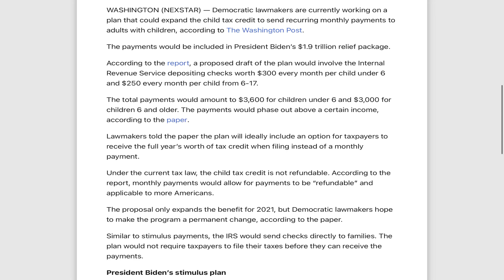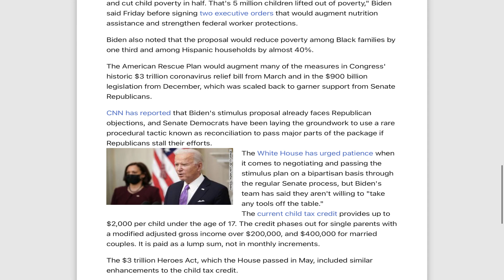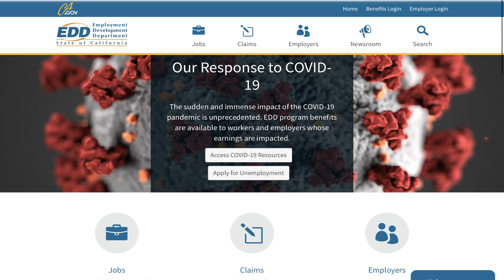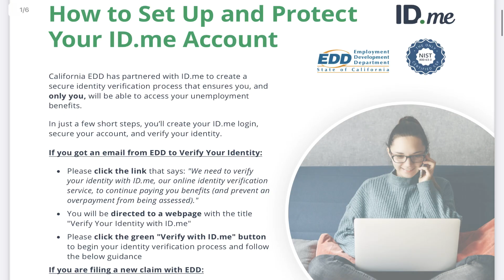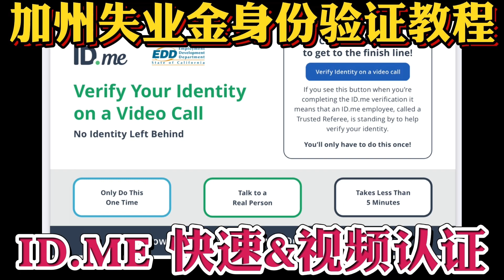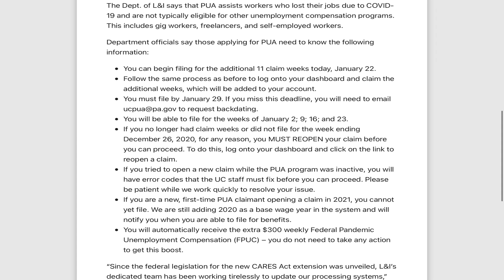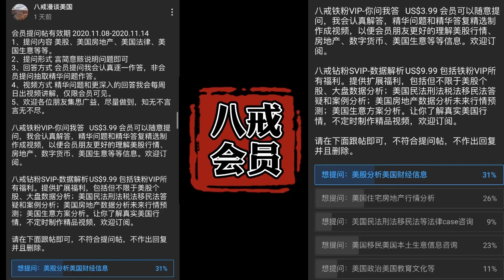失业金纾困金 01/24重要更新 1.9万亿纾困法案孩子每月补贴$300好消息！加州EDD失业金4周$300更新完毕！EDD系统更新完毕可验证4周！ID.ME视频验证方法！宾州4周失业金$300搞定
失业金纾困金 01/24重要更新 1.9万亿纾困法案孩子每月补贴$300好消息！加州EDD失业金4周$300更新完毕！EDD系统更新完毕可验证4周！ID.ME视频验证方法！宾夕法尼亚4周失业金$300搞定！

ID.ME是24小时客服工作
我是在凌晨快两点的时候视频认证的，我在LA

在这说一下我视频验证的经历，希望可以给大家一些参考！我是晚上六点多开始排队的，开始显示more than5 hours， 大概在晚上九点多时变成两个半小时，随后突然时间又变回more than5 hours。我当时觉得一定是下班没有工作人员可以给你视频验证了。于是我开着电脑睡觉了！中间醒来看了一眼依然是more than 5 hours，但不确定是几点了。清晨四点半我再次醒来看到时间已经变成剩20分钟了，于是起床观察，从这时候开始，时间是有规律的一点一点减少一直到视频接通。视频面试的是个中东小哥，非常nice，询问了基本信息，名字生日和地址，给证件拍照。我给妈妈当翻译，也给我的证件拍了照。视频面试全程不到十分钟。后来和视频小哥感叹等待时间的漫长，小哥和我说验证的人太多，并且他们工作实际不是24小时都有人在线验证，而是从东部时间7am到9pm（结束时间有点不确定了）。所以建议大家前一天晚上开始排队，按照八戒说的保持网络和视频设备一直开通的状态，可以定四点到四点半之间的闹钟起床查看。仅个人经历，供大家参考！祝大家都能顺利通过视频验证，拿到自己应得的经济支助！

上次是如果你是验证了2周  12月27日 和1月3日 2周验证
那么昨天周六更新完毕之后 你继续更新后续2周
本次EDD系统更新完毕 更新后续2周
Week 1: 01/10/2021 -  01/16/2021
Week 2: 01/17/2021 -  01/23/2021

上次如果你更新了3周 12月27日 1月3日  1月10日  本次更新后至需要一周即可
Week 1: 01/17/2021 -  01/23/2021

您是否收到消息说您的申诉已被暂停，并且必须通过以下方式验证您的身份
？我们知道会有一些延迟，包括到达IDme受信任裁判的等待时间异常长。我们正在延长截止日期。

从发送消息之日起，您现在有30天的时间可以验证您的身份，然后我们会向您发送取消资格通知。如果仍然需要与IDme受信任的裁判交谈，则可以使用手机，笔记本电脑或平板电脑。

ID.ME验证的时间延长至30天

根据无党派财政监督机构负责的联邦预算委员会的数据，一年的扩张将耗资约1200亿美元。
这些款项将计入拜登总统的1.9万亿美元救助计划中。
根据该报告，该计划的拟议草案将涉及国税局向每个6岁以下的儿童每月存入300美元，每个6-17岁的儿童每月存入250美元。
6岁以下儿童的总付款额为3,600美元，6岁以上儿童的总付款额为3,000美元。该款项将淘汰超过一定的收入，根据纸张。
立法者告诉该文件，理想情况下，该计划将包括一个选择，供纳税人在申报时获得全年的税收抵免额，而不是按月支付。
根据现行税法，儿童税收抵免不可退还。根据该报告，每月付款将使付款“可退款”，并适用于更多的美国人。
该提案称，该提案只会扩大2021年的收益，但民主党议员希望将该计划永久改变。
与刺激性付款类似，美国国税局将支票直接发送给家庭。该计划不会要求纳税人在收到付款之前先交税。
拜登说：“如果我们现在进行大胆，明智的投资，并且坚定不移地关注美国工人和家庭，我们将增强经济，减少不平等，并将国家的长期财务放在最可持续的道路上。”
问题是，拜登计划的哪些要素可以赢得足够的共和党选票，以清除参议院均分，至少需要60票。如果没有共和党的支持，拜登的提议可能会在预算对帐下以简单多数获得通过，但这是一个耗时的过程，将限制民主党的能力。

宾夕法尼亚州哈里斯堡-宾夕法尼亚州劳工和工业部（L＆I）周五宣布，新的联邦CARES法案扩展中的大流行性失业援助（PUA）计划的付款将恢复。

“自新的CARES法案扩展法案颁布以来，L＆I的专职团队一直在不懈地努力更新我们的加工系统，”代理劳工和工业部长Jennifer Berrier说。“我们知道，超过40万宾夕法尼亚州人及其家庭依靠这些PUA福利来度过这一可怕的大流行，并已尽一切努力完成实施并恢复付款。”